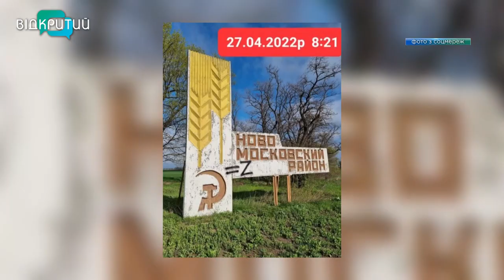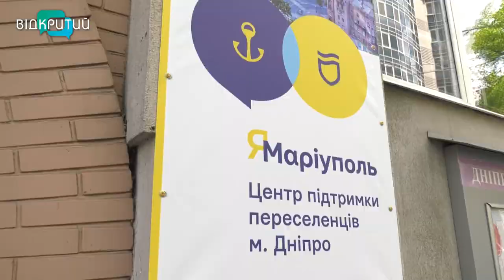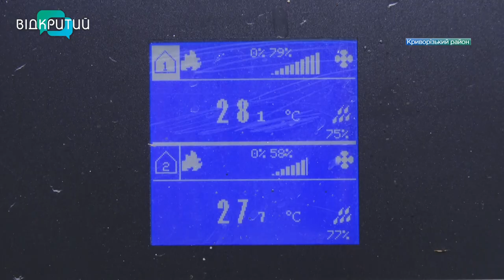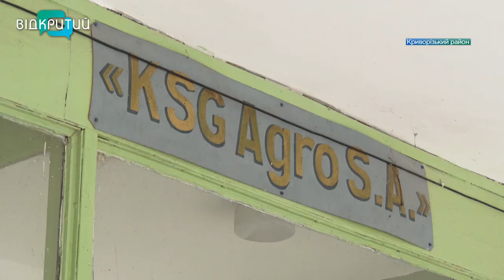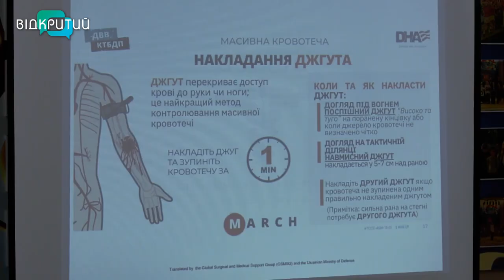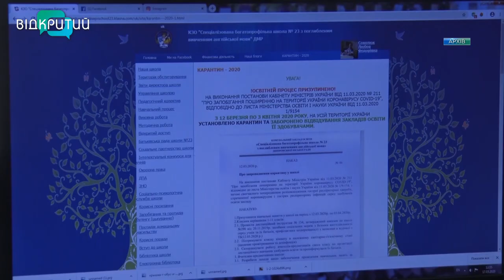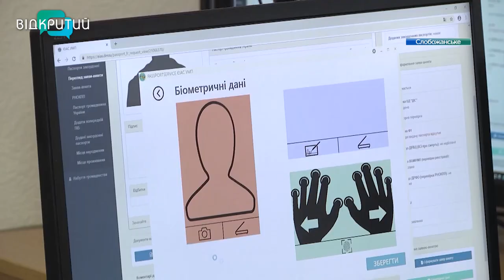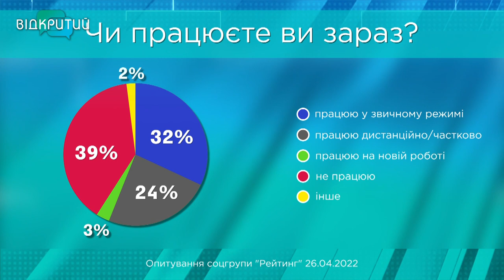Новини OPEN NEWS від 28 квітня 2022 року 20:15